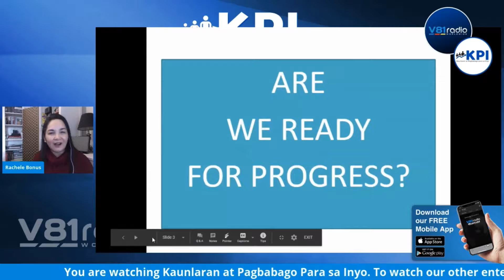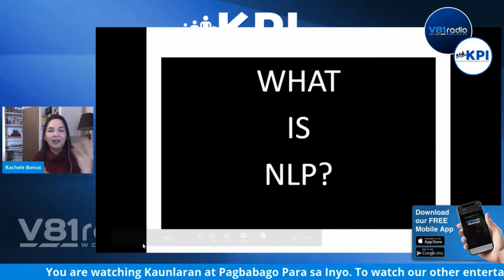Coach Cherry Africa on KPI V81 Radio